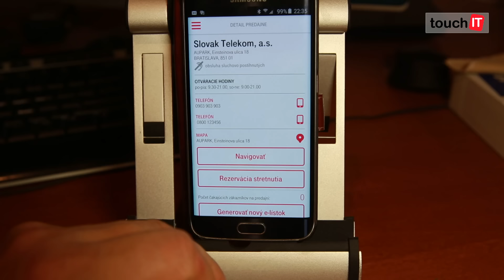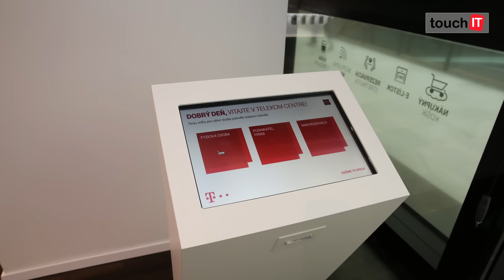Nová predajňa Telekomu v Auparku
Pozrite si najmodernejšiu predajňu Telekomu v Auparku. Základom sú živé vzorky, možnosť rezervácie termínu cez aplikáciu, Wi-Fi a možnosť nabíjania.